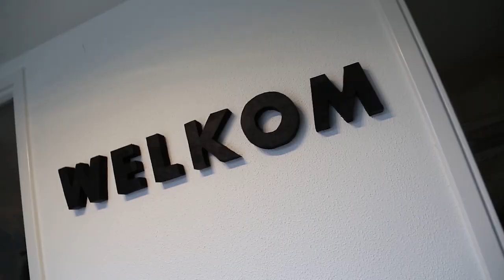Rhenen - De Helling 31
Aan de voet van de Bergweg en aan de rand van een kleinschalige villawijk is gelegen deze werkelijk prachtig en hoogwaardig afgewerkte VRIJSTAANDE VILLA met inpandige GARAGE.

Vanuit de living met een gezellige open haard en haar grote erkerramen heeft u een mooi uitzicht over de Bergweg en aan de overzijde van de weg gesitueerde landerijen. Met recht een toplocatie in Rhenen.

De achtertuin is pal op het zuiden gesitueerd en biedt u volop privacy, waardoor u de gehele dag kunt genieten van het zonnetje en uw onder architectuur aangelegde tuin.